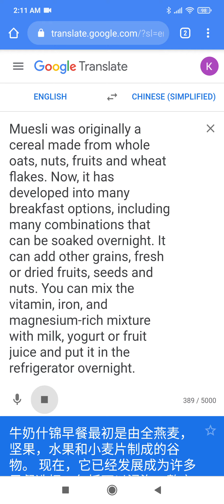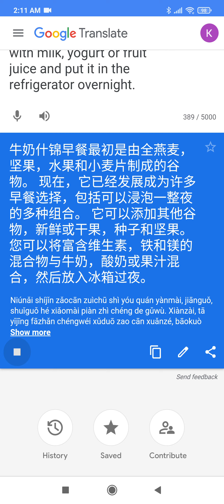muesli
Muesli was originally a cereal made from whole oats, nuts, fruits and wheat flakes. Now, it has developed into many breakfast options, including many combinations that can be soaked overnight. It can add other grains, fresh or dried fruits, seeds and nuts. You can mix the vitamin, iron, and magnesium-rich mixture with milk, yogurt or fruit juice and put it in the refrigerator overnight.

牛奶什锦早餐最初是由全燕麦，坚果，水果和小麦片制成的谷物。 现在，它已经发展成为许多早餐选择，包括可以浸泡一整夜的多种组合。 它可以添加其他谷物，新鲜或干果，种子和坚果。 您可以将富含维生素，铁和镁的混合物与牛奶，酸奶或果汁混合，然后放入冰箱过夜。